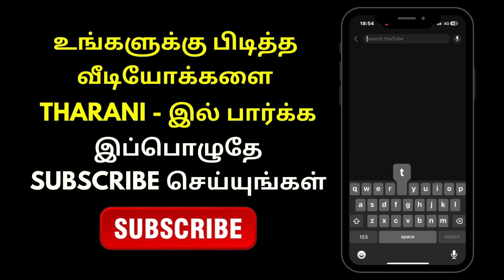Thalaivar 170 First Look release date announced - Tharani